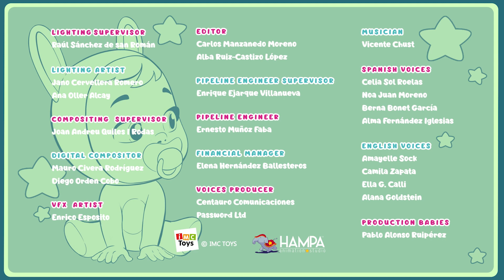🌈 DOTTY 🌈 CRY BABIES 💦 MAGIC TEARS 💕 DESENHOS para CRIANÇAS em PORTUGUÊS